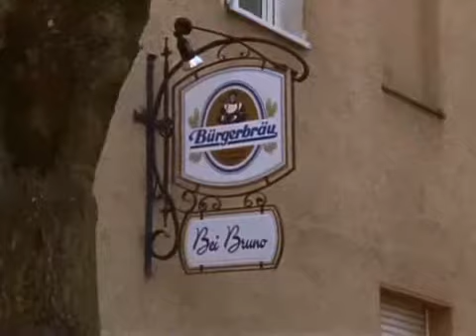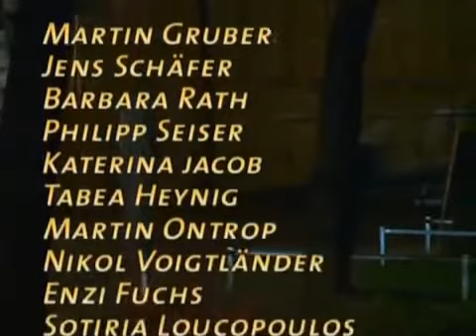Samt und Seide S02E16 Leidenschaften